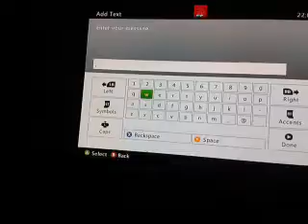Hilarious Xbox live message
So we just pooped on this kid in Halo 4 and because i can hit shots and see him in camo i have an aimbot :P